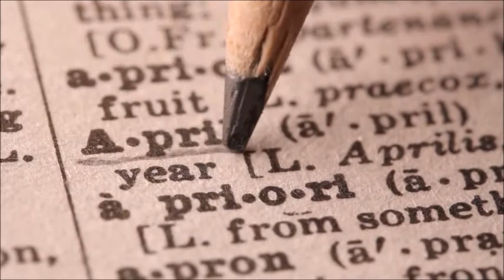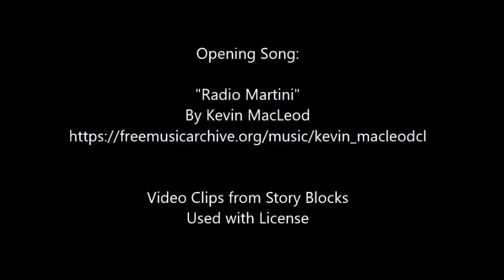Potty Training (VEDA 21 Day 7)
being a mom to a little